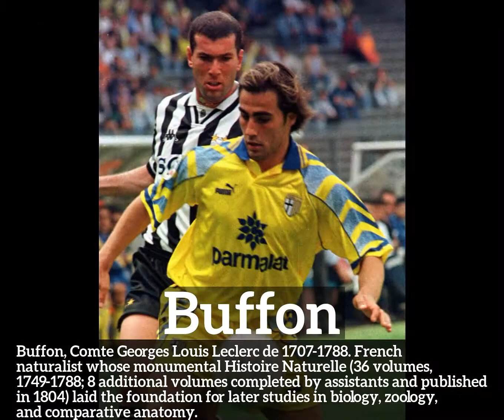How Does Buffon Look? | How to Say Buffon in English? | What is Buffon?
Learn how to pronounce buffon with Imago Spectrum.

What is buffon?
How does buffon look?
How to say buffon in English?
What does buffon represent?
What is the defintion of buffon?

Imago Spectrum allows you to easily memorize common English words and phrases by joining visual and auditory learning environments into a short video. Focus on the images and repeat buffon several times for best retention results.

In this video we are speaking the word, buffon. Do take note of how buffon is spelled.
The definition of buffon is listed below the word in the video.
Buffon:  Buffon, Comte  Georges Louis Leclerc de  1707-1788.  French naturalist whose monumental Histoire Naturelle (36 volumes, 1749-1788; 8 additional volumes completed by assistants and published in 1804) laid the foundation for later studies in biology, zoology, and comparative anatomy.